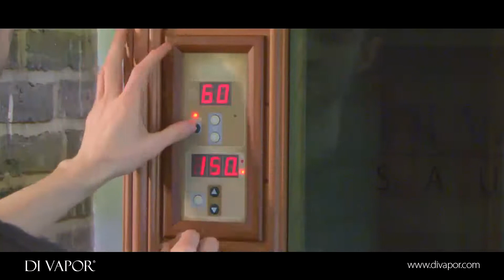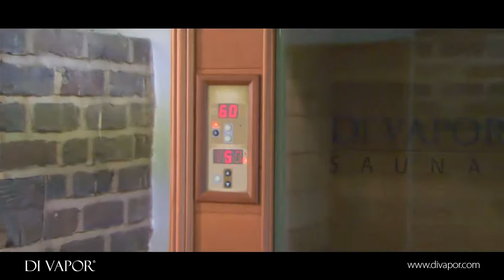[HD] Installation of Di Vapor Solare Solo One Person Far Infrared Sauna OFFICIAL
For more information on the entire range of available saunas, please

Short installation video giving an insight into how simple installing a Solare Infrared sauna in your home can be. Features the Solare Solo one person infrared sauna exclusive to Di Vapor Ltd.